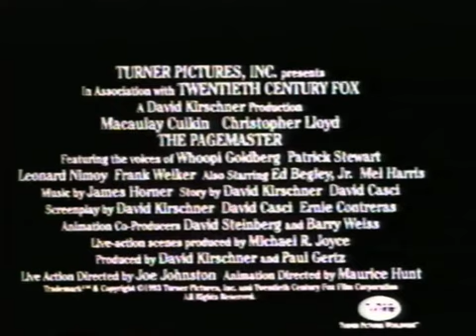Macauley Culkin's The Pagemaster Trailer | 1994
Harry Potter glasses and magic adventures. Hmm...

This film is proof that Christopher Lloyd is indeed magic! A young boy seeks shelter from a storm inside a nearby library. Here he is transformed into an animated illustration and has to work through obstacles from classic books to return to real life.